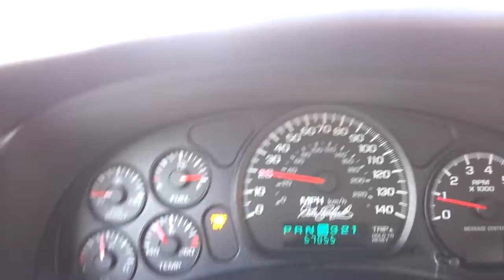Monte Carlo 0-60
New 0-60 video since i installed my cold air intake from cold air inductions inc. Gonna be a challenge learning how to launch this car.